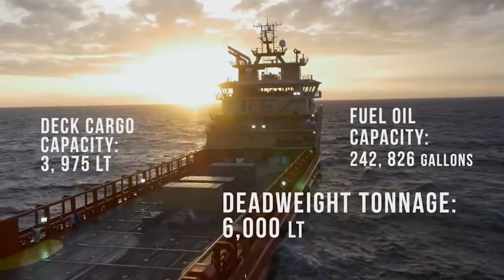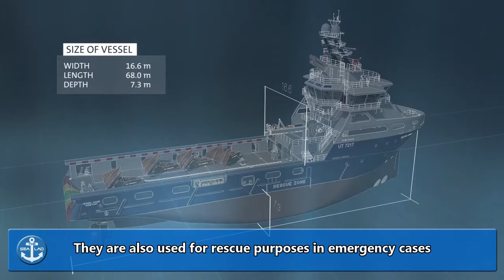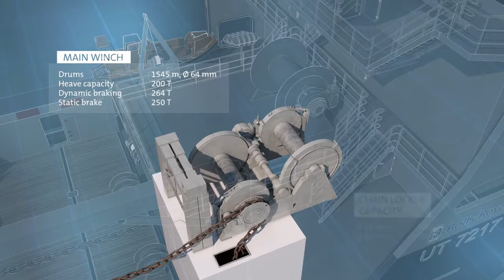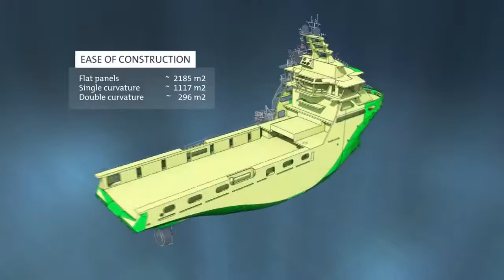Types of Offshore Vessels